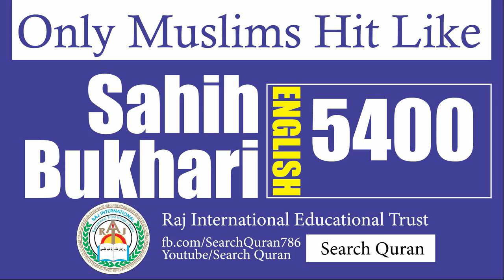Sahih Bukhari 5400 English Bukhari Sharif Hadith No 5400